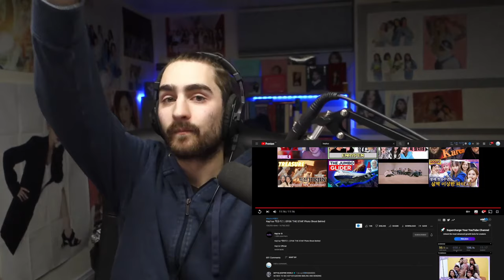Reacting To KEP1US EP.06 || THE STAR' Photo Shoot Behind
Original Videos